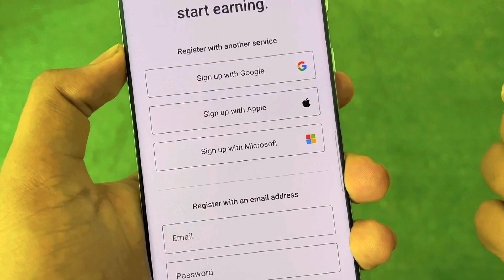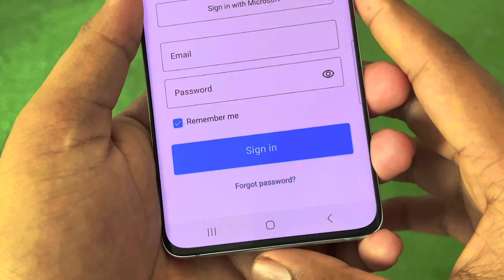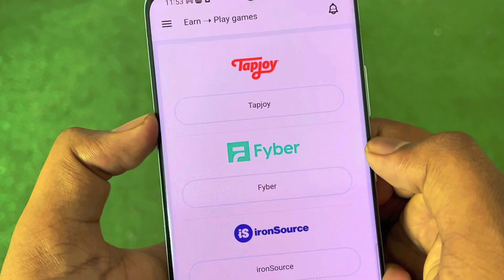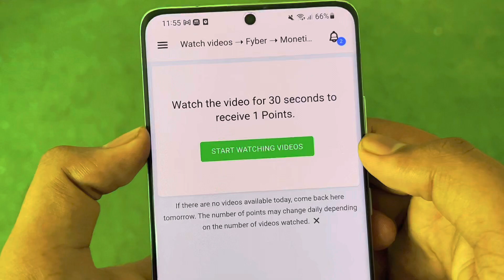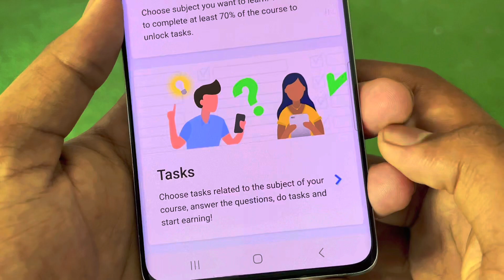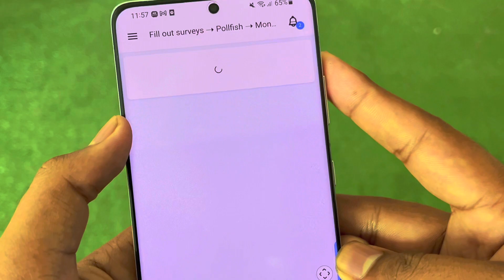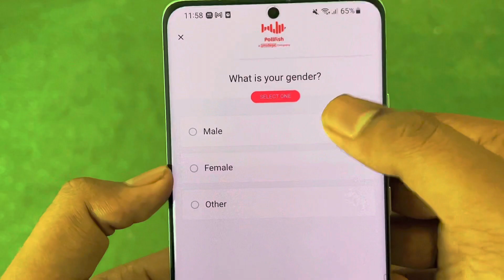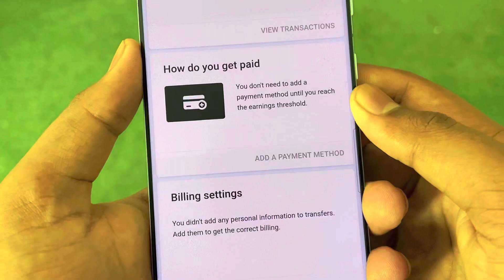Real Online Earning App 2023 Withdraw Easypaisa Jazzcash - Earn Money In Pakistan Without Investment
Real Online Earning App 2023 Withdraw Easypaisa Jazzcash •Eran money in Pakistan Without Investment

Link : ...

Topics🔥
• Jazzcash Easypaisa Earning app today
• adds watching app
• Online adds Watching ap
• Money earning app in Pakistan
• Islamic status Earning app
• Ramadan offer Ramadan gift
• Online Earning live proof
• Real Online Earning App Withdraw Easypaisa Jazzcash